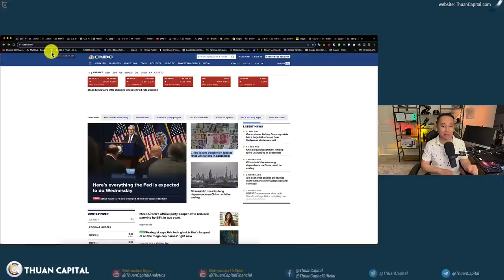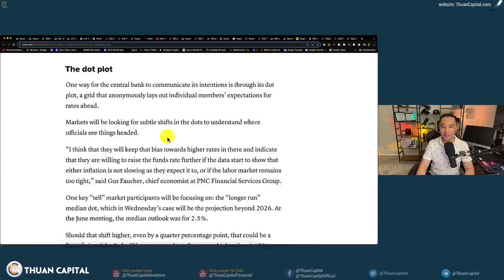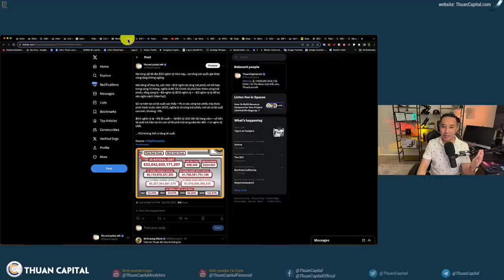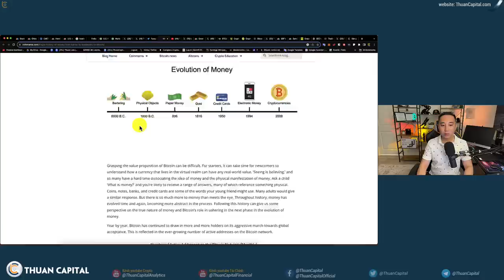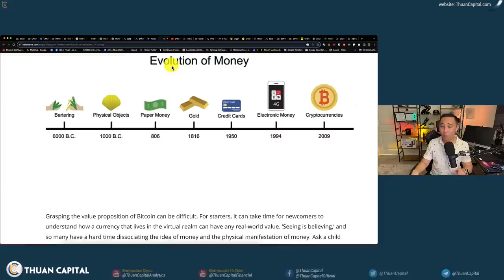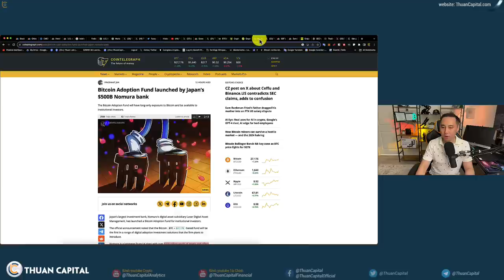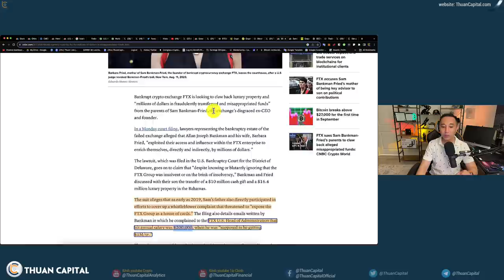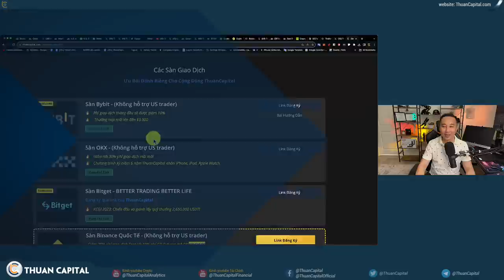1700 - Bitcoin $27K Trước FED Công Bố Lãi Suất | Japan is BULLISH | Ba Mẹ FTX Gặp Rắc Rối Lớn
⏱️ TIMESTAMPS
00:00 - Thông tin lớn nhất trong ngày mai: Fed có tăng lãi suất ngày mai
Chứng khoán Hoa kỳ giảm nhẹ, Dầu hạ nhiệt, Vàng không có gì thay đổi.
01:38 - Ngân hàng Trung ương Trung Quốc quyết định giữ lãi suất ở 3.45%
04:02 - Hiện giờ, 99% nghiêng về là FED sẽ giữ nguyên lãi suất.
07:54 - Nợ công Hoa Kỳ 🇺🇸 đã đạt $33 nghìn tỷ
14:15 - Tiền là gì? Khái niệm Tiền luôn thay đổi
22:24 - Tình yêu với Bitcoin ❤️
22:32 - Vốn hoá thị trường crypto tăng lên 1.1 nghìn tỷ. Bitcoin tăng nhẹ 1.4%
23:27 - Ngân hàng đầu tư toàn cầu của Nhật Bản Nomura, vừa ra mắt quỹ Bitcoin Adoption Fund cho các nhà đầu tư tổ chức.
25:40 - FTX đã kiện cha mẹ của Sam Bankman-Fried
28:53 - Grayscale gửi thêm 1 đơn yêu cầu ETH Future ETF
29:45 - SEC tính tiếp tục kiện các công ty khác
30:33 - Sở thuế Thái Lan đang có kế hoạch áp thuế thu nhập cá nhân đối với các khoản thu nhập từ nước ngoài, bao gồm cả những khoản thu được từ giao dịch Crypto.
31:45 - Ưu đãi dành riêng cho cộng đồng ThuanCapital